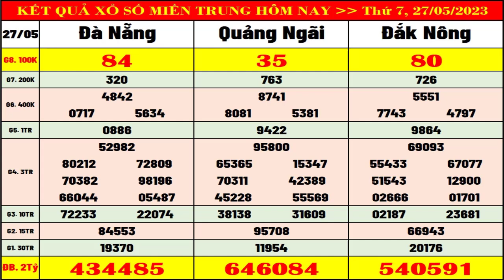Xổ số miền trung hôm nay thứ 7 ngày 27/5/2023 (xsmt: xs Đà Nẵng, xs Quảng Ngãi, xs Đắk Nông)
+ Thứ 2: Thừa T. Huế (XSTTH), Phú Yên (XSPY)
+ Thứ 3: Đắk Lắk (XSDLK), Quảng Nam (XSQNM)
+ Thứ 4: Đà Nẵng (XSDNG), Khánh Hòa (XSKH)
+ Thứ 5: Bình Định (XSBDI), Quảng Trị (XSQT), Quảng Bình (XSQB)
+ Thứ 6: Gia Lai (XSGL), Ninh Thuận (XSNT)
+ Thứ 7: Đà Nẵng (XSDNG), Quảng Ngãi (XSQNG), Đắk Nông (XSDNO)
+ Chủ Nhật: Khánh Hòa (XSKH), Kon Tum (XSKT)